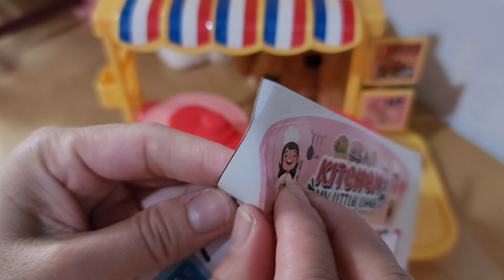Let's build a mini kitchen of my daughter /Chinmang Family vlogs #50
Laruan NG baby ko